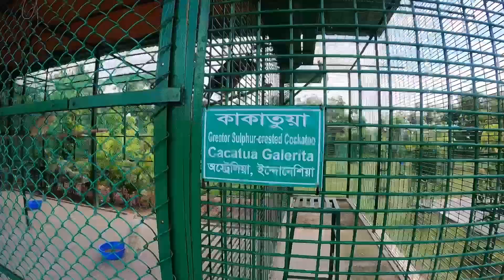SKS INN RESORT || GAIBANDHA গাইবান্ধা || YRC NAOGAON || PART 02 || Spark Biker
আসসালামু আলাইকুম, আমি মেশবাহুর রাহমান ।
এই চ্যানেলে পাচ্ছেন আমার বাইক নিয়ে বিভিন্ন জাইগাই ভ্রমন করার ভিডিও চিত্র।
আমি জদিও বা প্রফেসনাল না তারপরও শ্রেষ্ঠা করব ভাল কিছু করার ।
আপনারা সবাই আমার জন্য দোয়া করবেন ।

Watch:

 • ROY KNOX - Waterf...

Watch:

 • ROY KNOX x WTCHOU...

ধন্নবাদ...।